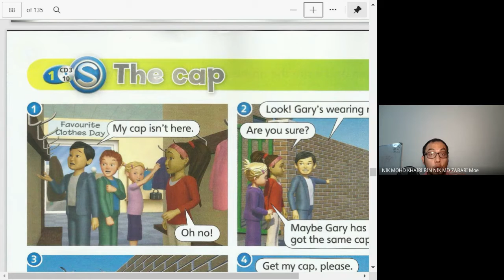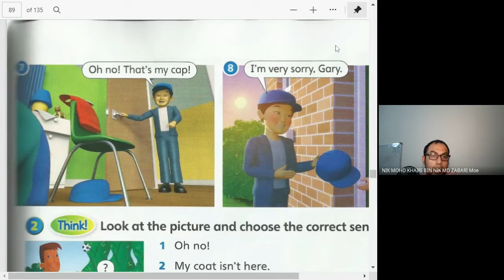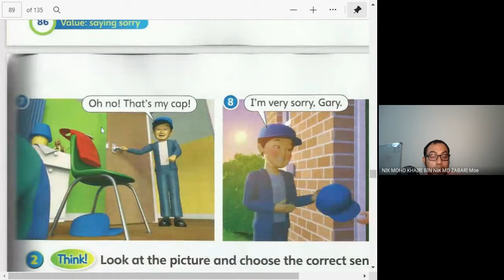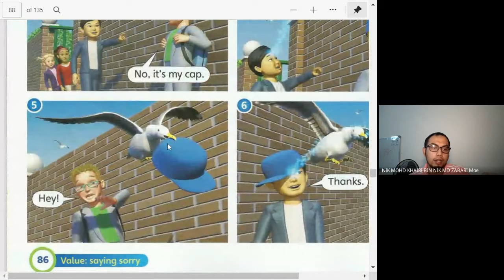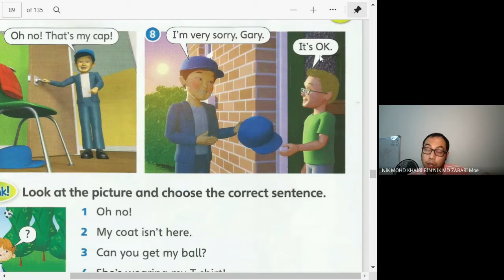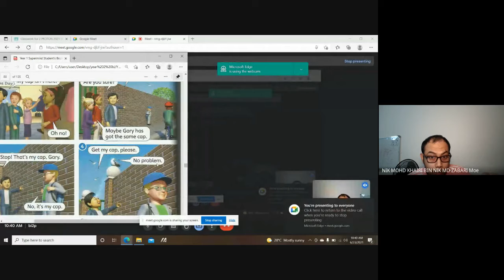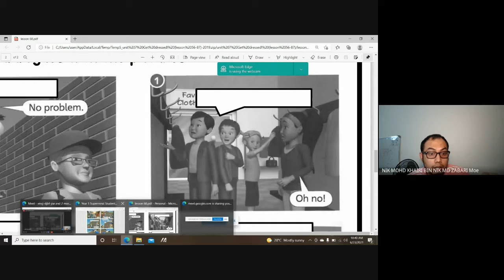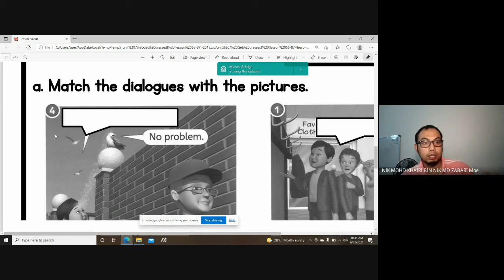The Cap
Superminds Textbook page 86 and worksheet